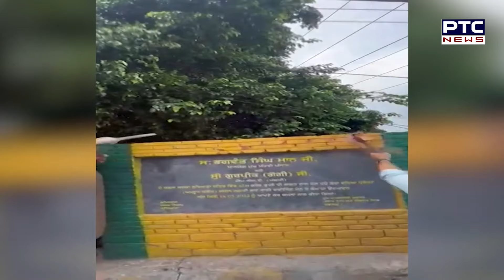ਵੇਖੋ ਵਿਚਾਰ ਤਕਰਾਰ, ਕਦੋਂ ਹੋਵੇਗੀ 'ਸਫ਼ਾਈ' ?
🔸ਨਾ ਬੁੱਢੇ ਨਾਲੇ ਦੀ ਸਫ਼ਾਈ, ਨਾ ਭ੍ਰਿਸ਼ਟਾਚਾਰਾਂ ਦੀ ?
🔸ਖੁਦ ਰੱਖਿਆ ਨੀਂਹ ਪੱਥਰ, ਖੁਦ ਹੀ ਤੋੜਿਆ
🔸ਬੁੱਢੇ ਨਾਲੇ ਦੀ ਸਫ਼ਾਈ ਨਾ ਹੋਣ ਕਾਰਨ ਵਿਧਾਇਕ ਗੁਰਪ੍ਰੀਤ ਗੋਗੀ ਦਾ ਫੁੱਟਿਆ ਗੁੱਸਾ
🔸ਵਿਧਾਇਕ ਸਾਬ੍ਹ ਦੀ ਕੋਈ ਸੁਣਵਾਈ ਨਹੀਂ ?
🔸ਵਾਤਾਵਾਰਨ ਪ੍ਰੇਮੀਆਂ ਤੇ ਬੁੱਧੀਜੀਵੀਆਂ ਤੋਂ ਸੁਣੋ ਕਿਵੇਂ ਹੋਵੇਗਾ ਬੁੱਢਾ ਨਾਲਾ ਸਾਫ਼ ?

Date-23/8/2024